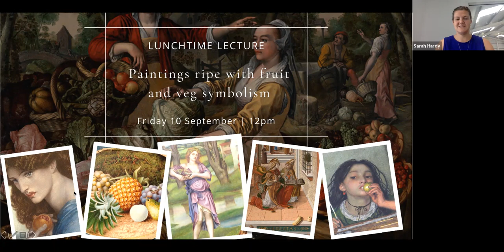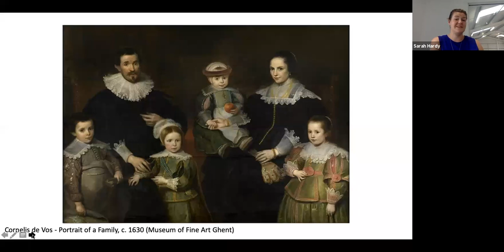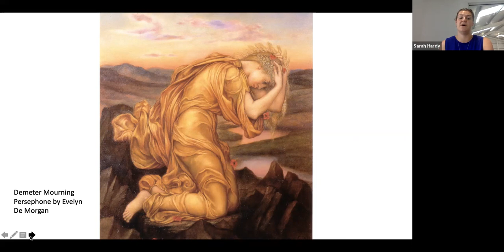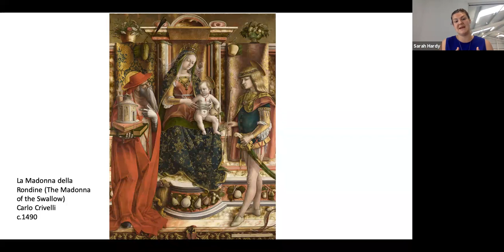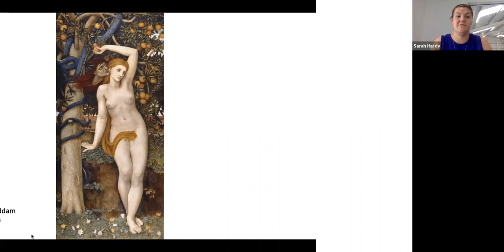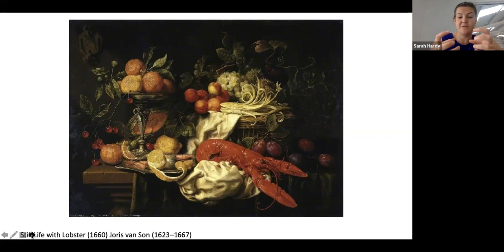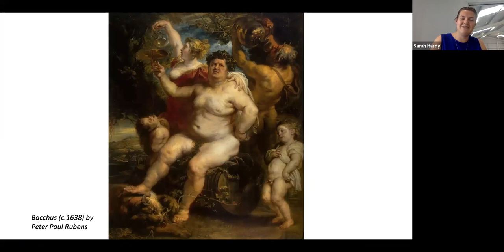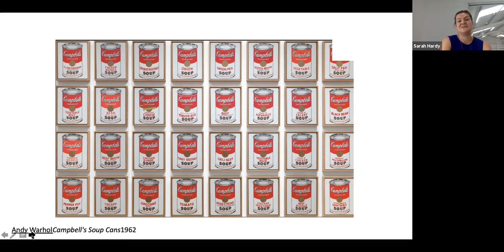Paintings Ripe with Fruit and Vegetable Symbolism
In this talk, De Morgan Curator Sarah Hardy will take a closer look at Evelyn De Morgan's painting 'The Cadence of Autumn'. In this painting, De Morgan depicts Autumn as two women filling a rope basket with a range of fruit and vegetables. An impossible bounty of the fruits from different seasons.
Interpreting this picture requires looking at the Italian Renaissance master Carlo Crivelli who used fruits and vegetables to bridge the gap between sacred and profane and Dutch 16th century painters who popularised the still life picture. Sarah will then discuss other 19th century artists who used fruits as sexually overt symbolism in their paintings.